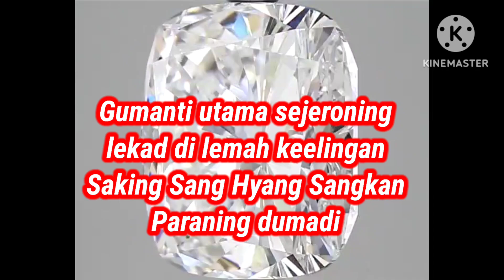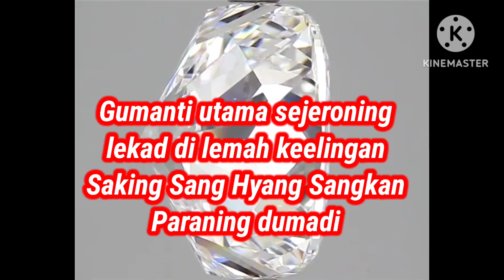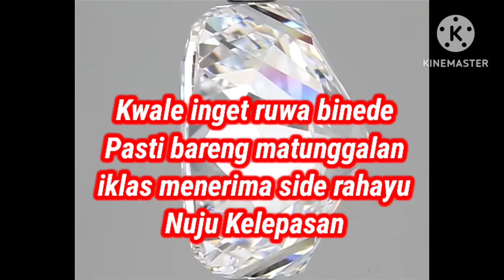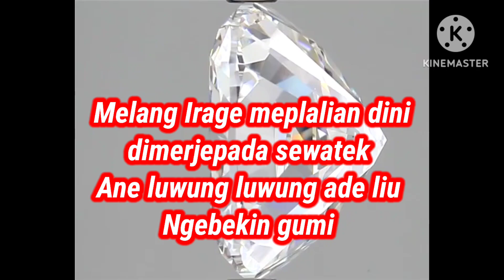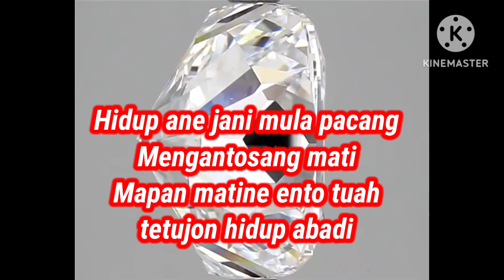JUDUL: MELAJAH MATI PENCIPTA/VOKAL: MR.KADEK PETIR ARRENGGER: MANG ARIM